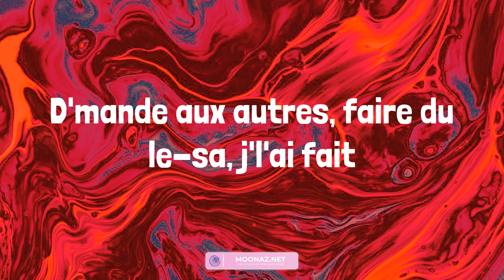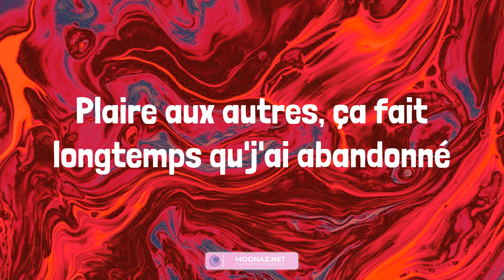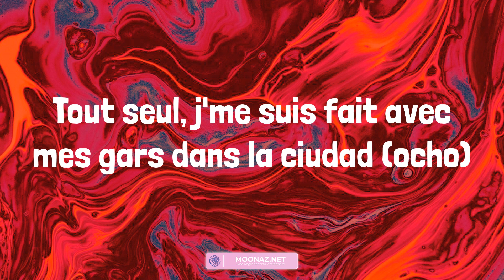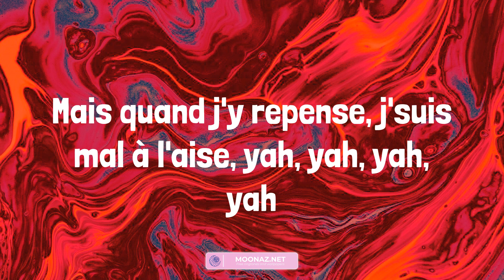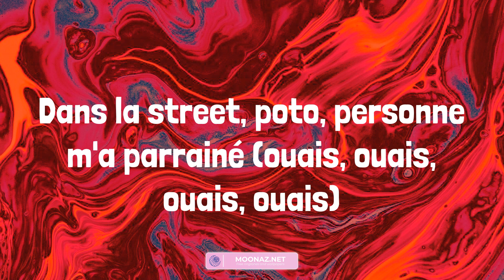Mr. Ocho - SDM (Lyrics)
Lyrics:
Liens du 100
8 seconds, ah
Ma-ma-malheureusement, je sais pas faire semblant d'aimer
Plaire aux autres, ça fait longtemps qu'j'ai abandonné
Le ciel m'en est témoin, j'ai tant donné
Pour eux, j'suis qu'un artiste d'la pandémie
On m'a toujours dit "Respecte les aînés"
Mais j'fais comment quand les aînés, c'est des haineux?
J'les baise, je sais pas faire semblant d'aimer
Dans la street, poto, personne m'a parrainé
SDM, cent moins huit, j'suis tout en haut, j'suis dans la suite
J'peux tout t'expliquer sur un hit, j'peux tout t'expliquer sur un huit
SDM, cent moins huit, j'te dit que j'peux tout expliquer sur un hit
J'peux tout t'expliquer sur un huit, d'après les autres, je n'suis qu'un
Eh, à écouter mes profs, poto, la vie d'SDM, c'était pas ça
À écouter mes profs, j'allais finir par terre, en manque de mapessas (à manquer de mapessas)
Mais leur rêve s'est arrêté, maintenant, j'fais des ronds
J'claque leur salaire dans d'la pe-sa, j'les baise
D'mande aux autres, faire du le-sa, j'l'ai fait
Devant l'OPJ qu'j'ai nié les faits
J'ai dit au ciel tout c'que j'veux
Liasses de billets, j'voulais toucher
C'est où l'bonheur? Moi-même, à pied j'y vais
Bonheur, richesse, je veux
J'me suis couché tard, levé tôt
Chien d'la casse, j'suis intraitable chez l'véto
Ganté, j'laisse pas d'traces sur l'métaux (rah)
Poto, t'endors pas quand tu dois des tales, yah, yah, yah
Des fois, j'suis grave indécis (grave indécis)
J'avais pas d'tales, dans la nuit
C'est le Sheitan qui m'emmenait danser (qui m'emmenait danser)
J'ai grave avancé (grave avancé)
Mais à la rue, j'suis grave attaché (grave attaché)
Maintenant, c'est moi l'grand qui influence les jeunes à bosser (jeunes à bosser)
Malheureusement, je sais pas faire semblant d'aimer
J'peux tout t'expliquer sur un huit, d'après les autres, je n'suis qu'un mytho
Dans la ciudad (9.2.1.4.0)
Tout seul, j'me suis fait avec mes gars dans la ciudad (ocho)
Maintenant, ça va, j'veux plus d'la vie d'avant (yah, yah)
Et des fois, j'pense à la mort, j'pense à mon feat avec Biggie, 2Pac
Parano, j'vois des ennemis tout-par (pew-pew)
J'peux plus regretter quand le coup part (rah)
Eh, la détente, on charbonnait quand on séchait l'école
Tits-pe, on avait d'jà la mentale et les gants
C'est pas la prison qu'va nous arrêter
C'est la mort ou la femme qui m'a allaité (ouh)
Allez, j'suis un mec du parking, mec de l'allée (c'est réel)
J'fais du mal pour mon bien, j'le fais à l'aise (c'est réel)
Mais quand j'y repense, j'suis mal à l'aise, yah, yah, yah, yah
Des fois, j'suis grave indécis
C'est le Sheitan qui m'emmenait danser
J'ai grave avancé
Mais à la rue, j'suis grave attaché
Maintenant, c'est moi l'grand qui influence les jeunes à bosser
Malheureusement, je sais pas faire semblant d'aimer (réel)
Plaire aux autres, ça fait longtemps qu'j'ai abandonné (gros, c'est réel)
Pour eux j'suis qu'un artiste d'la pandémie (allez, niquez vos mères)
Mais j'fais comment quand les aînés, c'est des haineux? (Mais j'les démontes, moi)
J'les baise, je sais pas faire semblant d'aimer (donc j'les baise)
Dans la street, poto, personne m'a parrainé (ouais, ouais, ouais, ouais)
SDM, cent moins huit (ocho) j'suis tout en haut, j'suis dans la suite (ouais, ouais)
J'peux tout t'expliquer sur un hit, j'peux tout t'expliquer sur un huit (ou sur un seize)
SDM, cent moins huit, j'te dit que j'peux tout expliquer sur un hit (ocho)
J'peux tout t'expliquer sur un huit, d'après les autres, je n'suis qu'un mytho (ocho)
J'les baise, je sais pas faire semblant d'aimer (Liens du 100)